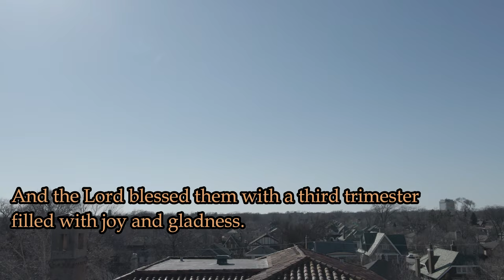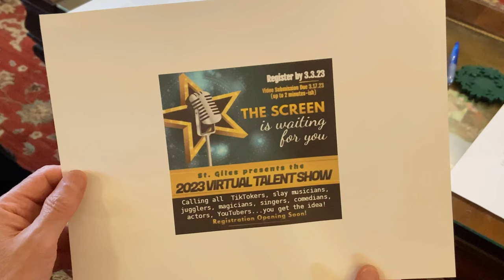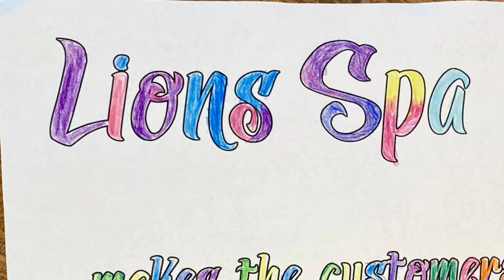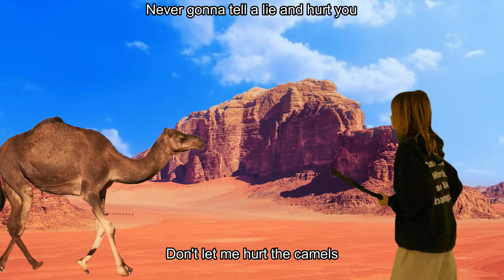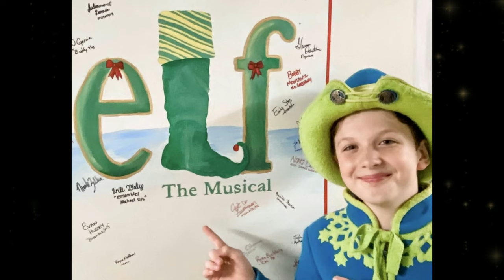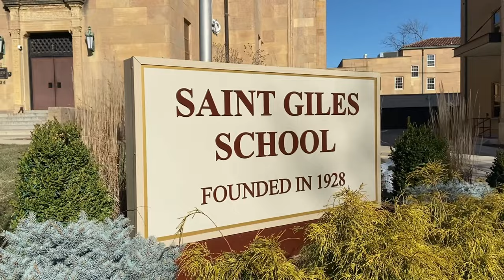St Giles 2023 Variety Show